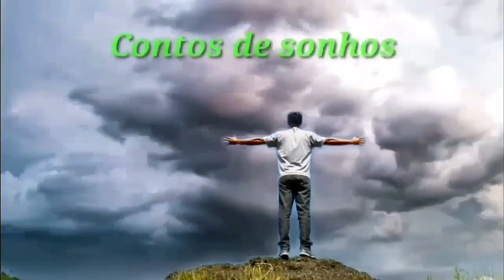Sonhar com vidro principais significado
Sonhar que está sobre um piso de vidro
Sonhar com chuva de vidro
Sonhar com vidro sujo de sangue